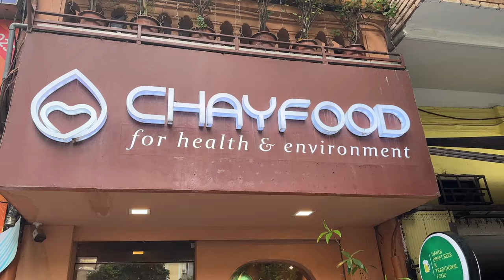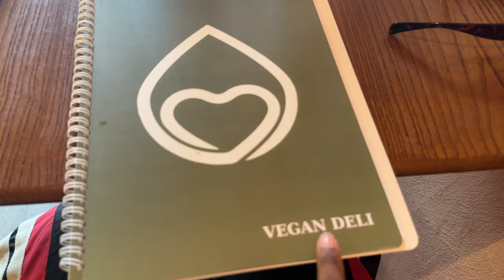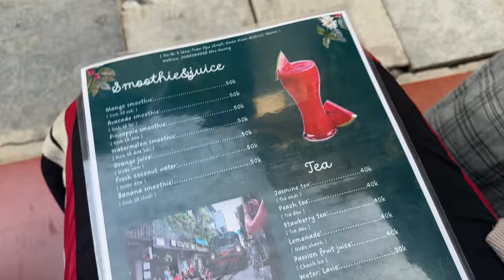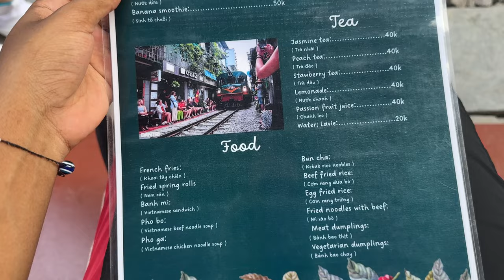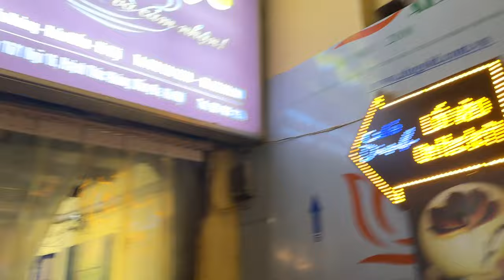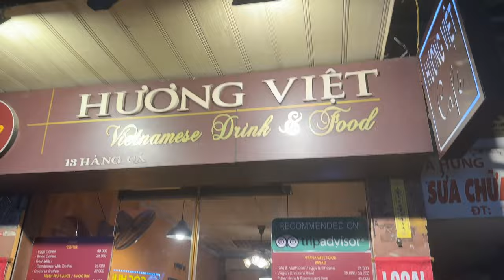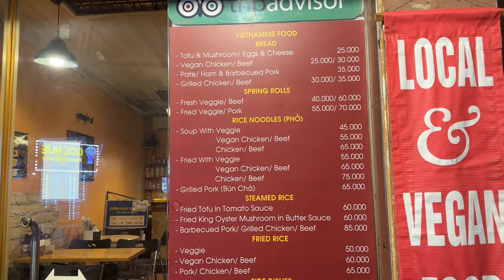Hanoi, Vietnam | train street + prison museum | best vegan pho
Travel vlog in Hanoi, for less than a day with my friend and this is how we spent the day! we visited the train street, the prison museum and ate some Vietnamese vegan food.